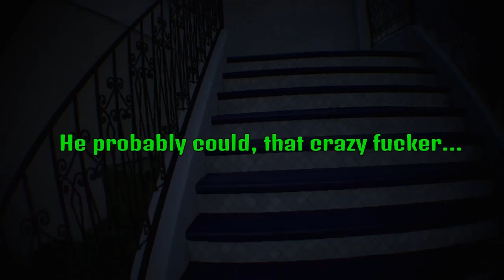MEME VR FUNNY MOMENTS IN FIREWALL ZERO HOUR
I play all kinds of games with me and my friends.